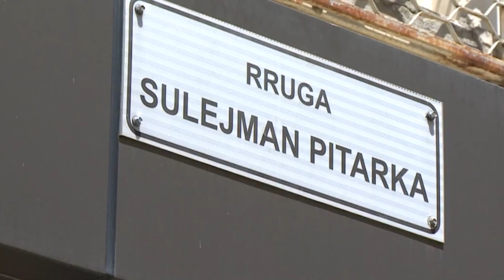Rrahu për vdekje fqinjin për një vend parkimi/ Gjykata dënon me 15 vite burg autorin